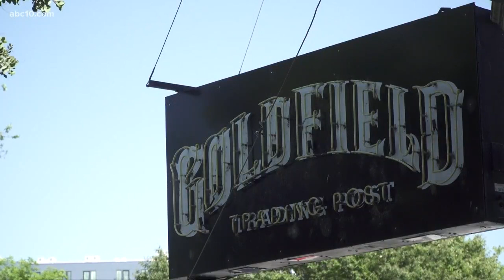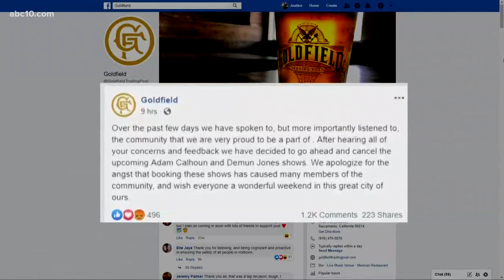Goldfield Trading Post cancels controversial shows scheduled during Pride weekend after backlash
After days of backlash, Goldfield Trading Post announced they have decided to cancel the controversial shows featuring Adam Calhoun and Demun Jones during Sacramento Pride Weekend.